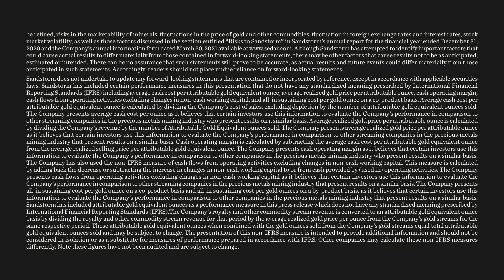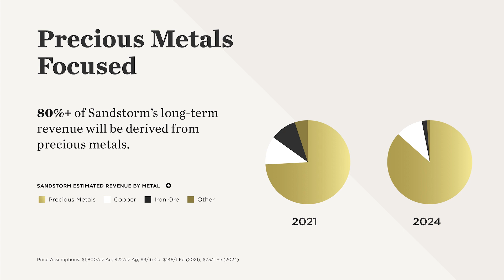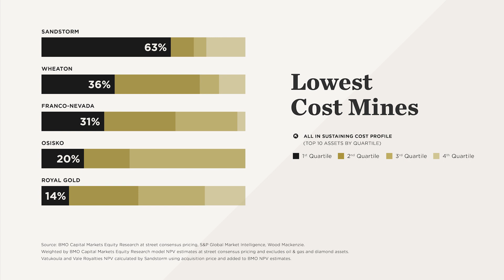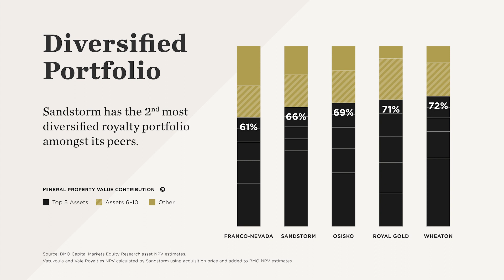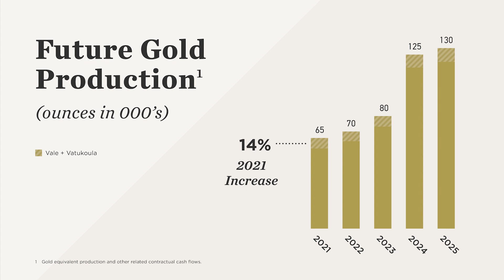Sandstorm Acquires Vatukoula Gold Stream & Vale Royalty Package for US$138M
Sandstorm's co-founders, Nolan Watson and David Awram, discuss the recent acquisition of the Vatukoula gold stream and Vale royalty package and the positive impact on Sandstorm's portfolio.